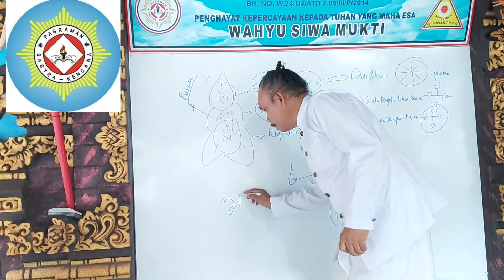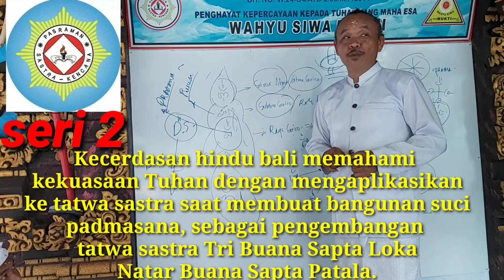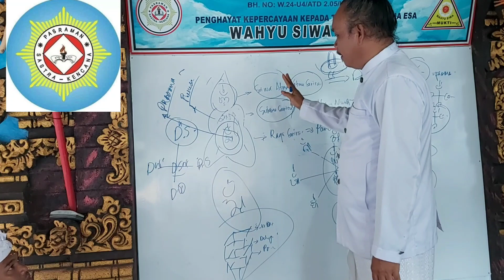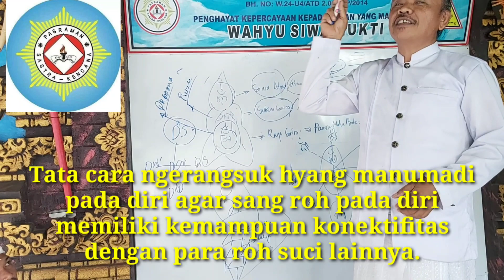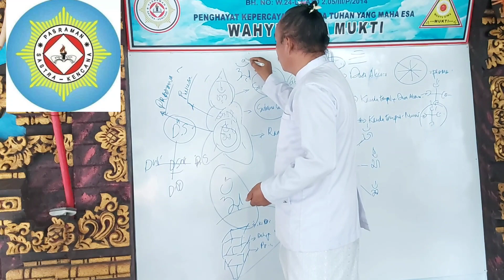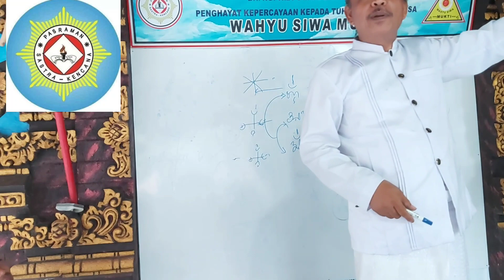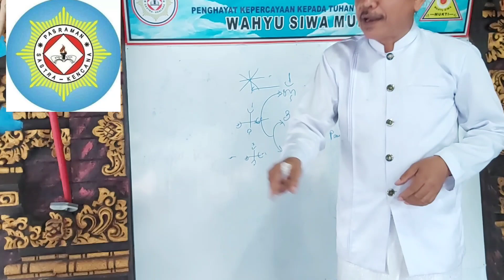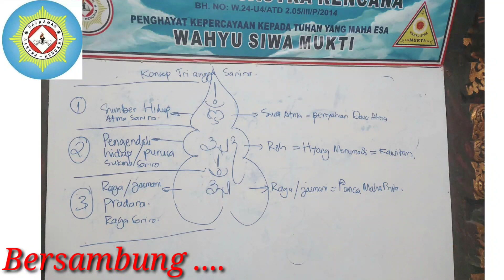PELATIHAN DAN PEMBELAJARAN TINGKAT DASAR, BAG. 2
Konseptual Hindu Bali adalah konsep keseimbangan antara jiwa dan raga,

Badan Jiwa memiliki 2 bentuk yaitu atma sarira atau badan atma dan suksma sarira atau badan roh
Atma sarira adalah sumber dari segala sumber hidup dan kehidupan manusia, dan atma sarira itu terbentuk dari pancaran sinar suci Tuhan yang datang dari segala arah, terkelompok menjadi 10 sinar suci yang disebut Dasa dewata, kemudian Dasa Dewata inilah yang membentuk Dasa atma pada diri manusia lalu Dasa atma menyatu menjadi Siwaatma,

Karena Siwaatma berasal dari pancaran sinar suci Dasa dewata maka atma itulah sumber kekuatan dari jiwa manusia, dan atma itu sinar suci Tuhan yang menguasai dan menjadi sumber hidup dari manusia

Semua itu dipaparkan oleh tatwa Dasa Aksara,

Roh atau sukma sarira berasal dari kekuatan sukma maha suci dari garis keleluhuran yang memiliki trah atau warna wangsa atau golongan garis keturunan yang memiliki sifat genetika,
Roh atau sukma sarira pada manusia memiliki fungsi sebagai kendali hidup ataukah yang mengendalikan hidup manusia, jika ibarat mobil roh itu adalah sang sopir yang menyebabkan mobil bisa bergerak sesuai keinginan sang sopir

Roh tersebut mendapat sumber kekuatan dari Dasa dewata dalam wujud Dasa atma, dan mengelola kekuatan Panca Maha Butha hingga lahir kekuatan Panca Bayu,
Jadi roh itu memiliki kekuatan Dasa dewata membentuk Dasa Bayu, dan memiliki kekuatan Panca Dewata membentuk Panca Bayu, dimana Dasa Bayu dipaparkan oleh kajian tatwa Dasa Aksara dan Panca Bayu dipaparkan oleh kajian tatwa Panca Aksara,
Namun Panca Aksara pada konsep ini lahir dari tatwa Panca Aksara peringkesan dari Dasa Aksara membentuk Panca Aksara dan Panca Aksara yang lahir dari konsep Kanda Empat,

Perpaduan antara konsep Dasa Aksara dan Kanda Empat melahirkan konsep rohani yang ada pada sukma sarira atau roh manusia
Dibali roh manusia itu di kenal dengan Hyang Manumadi
Roh hyang manumadi inilah yang yang bisa terkoneksi dengan roh suci lainnya hingga kemampuan roh bisa berlipat ganda lalu lahir orang cerdas, kecerdasan manusia ada pada roh yang mengendalikan pikiran dan roh ini pula yang mengendalikan raga manusia

Karena roh memiliki kekuatan Dasa Bayu dan Panca Bayu maka roh manusia bisa dipengaruhi oleh kekuatan dewa danu Butha, kekuatan bumi dan langit

Pada konsep Dasa dewata roh manusia dipengaruhi oleh kekuatan positif hingga mampu berbuat positif
Pada konsep Kanda Empat roh manusia bisa dipengaruhi oleh kekuatan negatif hingga bisa berbuat negatif dan jahat karena itu belajar Kanda Empat harus mampu memilah dan memilih mengkaji dan menguji, membuktikan dan mengevaluasi
Yang baik dan positif dipakai yang negatif dan jahat dihindarkan

Pada raga manusia atau raga sarira atau badan kasar terbentuk dari Panca Maha Butha angin api sinar air dan bumi atau bayu gni teja apah pertiwi,
Kelima energi itu ada di bumi ini dan kelima itu di manfaatkan oleh seluruh mahluk bumi baik mahluk astral yang terdiri dari mahluk halus, mahluk gaib dan mahluk suci, dimanfaatkan pula oleh mahluk hidup yaitu tumbuhan, binatang dan manusia
Sedangkan inti sari dari kekuatan Panca Maha Butha itu dimanfaatkan oleh para roh baik roh halus, roh gaib maupun roh suci

Karena di bumi ini memiliki unsur Panca Maha Butha maka alam bumi ini di dominasi oleh mahluk astral Panca Detya, Panca Dhurga, Sapta Dhurga dan berbagai mahluk astral lainnya penghuni 4 penjuru alam bumi
Ke empat penjuru alam bumi ini menjadi teman dan saudara dari manusia penghuni bumi lalu disebut NYAMA PAT

Itulah tatwa sastra yang mengungkap rahasia dari Kanda Empat dan Dasa Aksara yang patut dipahami sebagai cikal bakal manusia agar paham akan jati diri sebagai umat hindu bali yang sesungguhnya.